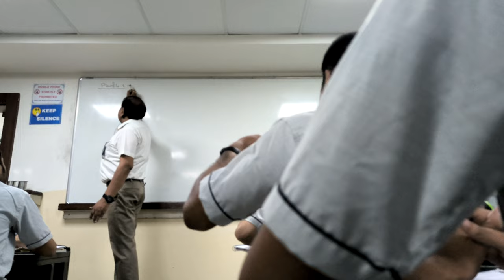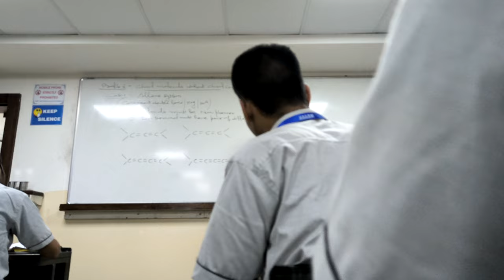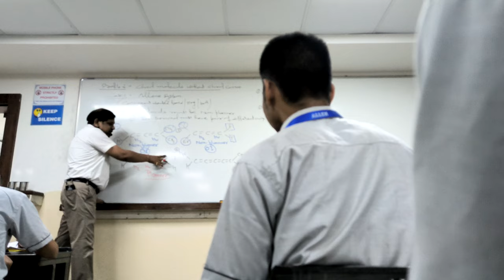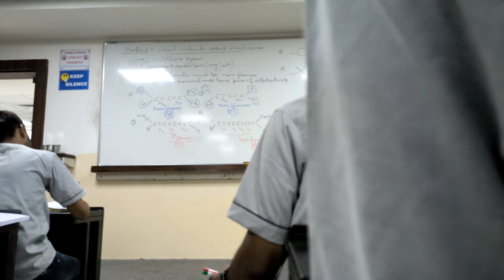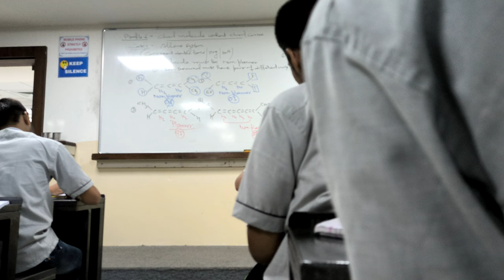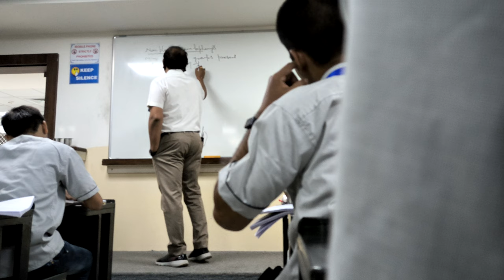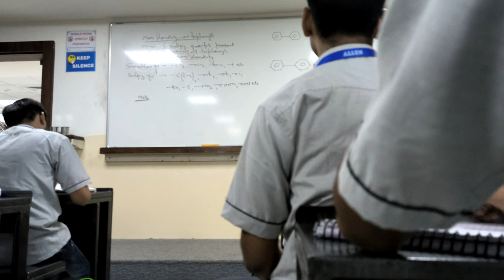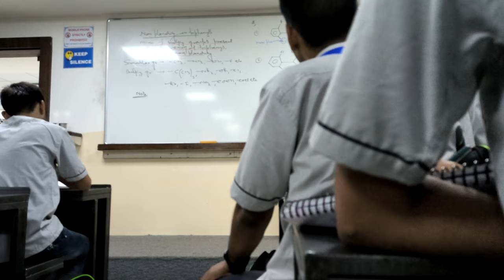Allen :Organic lecture by idk his name 🤣